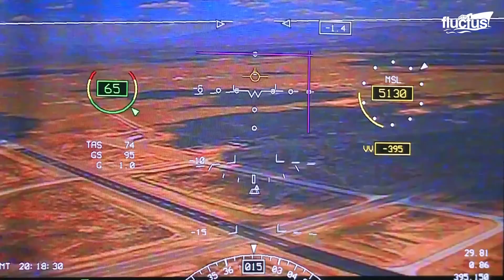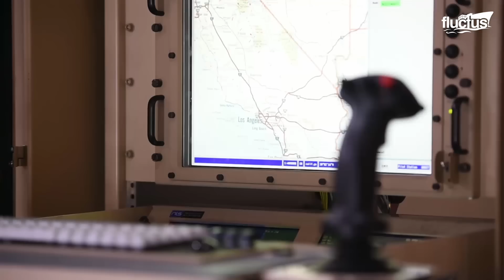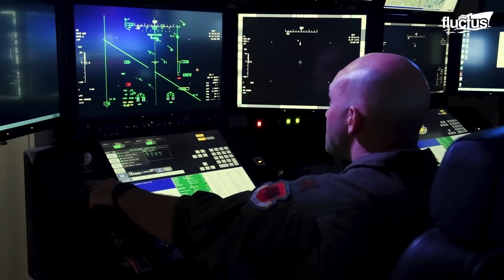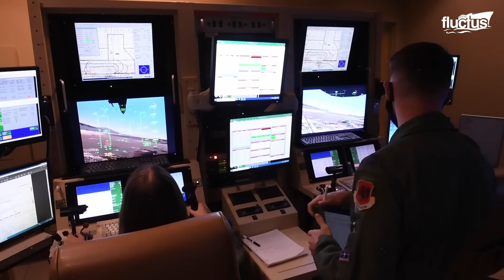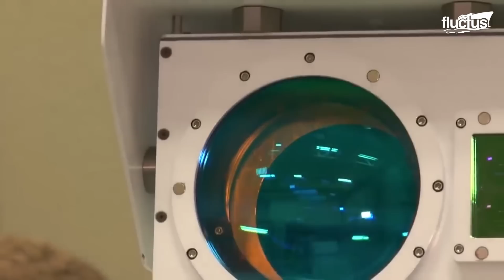A Day in the Life of the Most Feared US Drone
Welcome back to the FLUCTUS channel for a discussion about how the US Military uses drone technology for attack, defense, and surveillance.